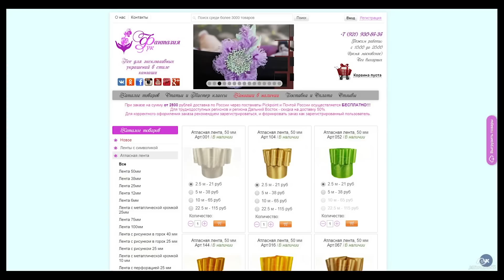Как вернуть вдохновение? Шаг 2- ПОКУПКИ | Kulikova Anastasia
Большой привет от авторов канала Kulikova&Co.
Только здесь, вы сможете увидеть всегда свежие и  креативные идеи разных мастеров!
Мы стараемся охватить все сферы применения атласных лент: от украшений до декора.
Мы поможем усовершенствовать ваши знании в области создания цветов и украшений в стиле Канзаши.
Наши видео уроки всегда понятны и доступны для восприятия даже новичкам!
Наши фантазии безграничны!